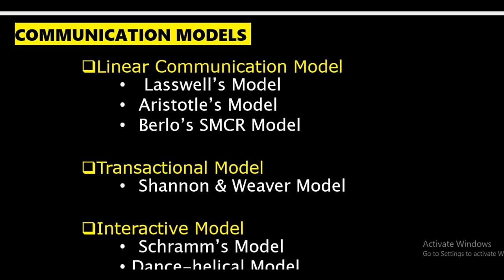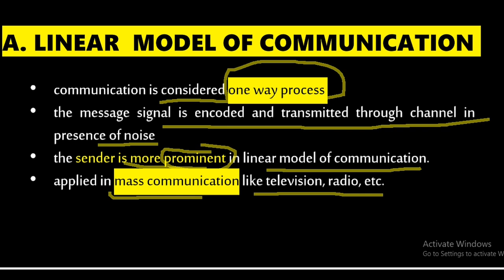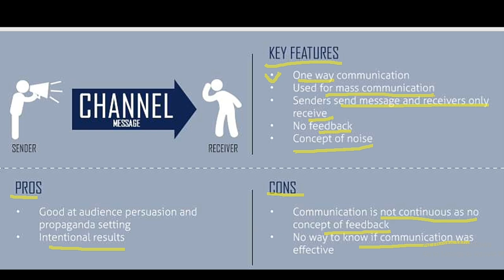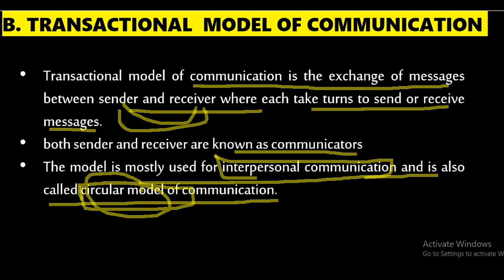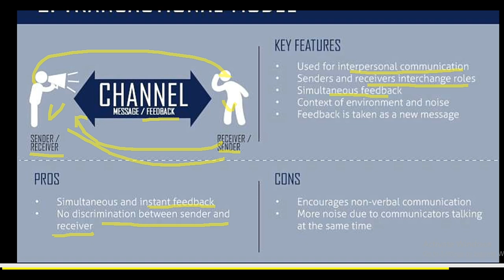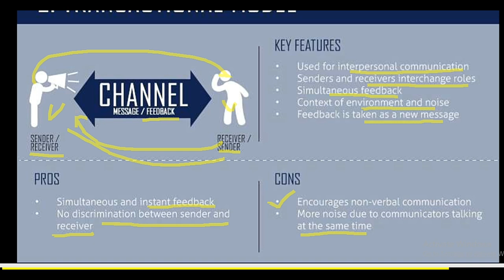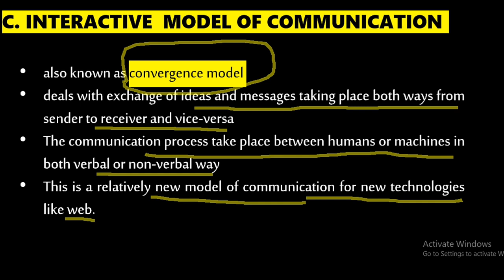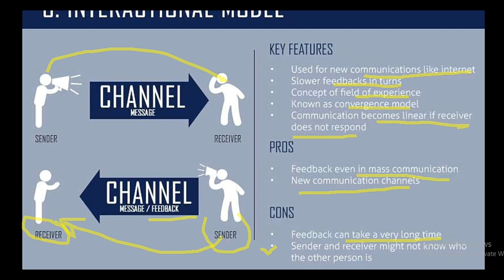Part- 3,Communication models| Nta UGC NET| linear, interactive and transactional model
Also
 sᴜʙsᴄʀɪʙᴇ_ᴍʏ_ᴄʜᴀɴɴᴇʟ